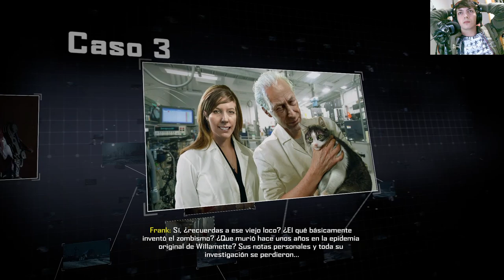La historia de Dead Rising 4 | En Español | Capítulo 23